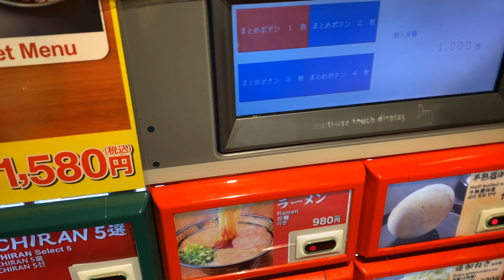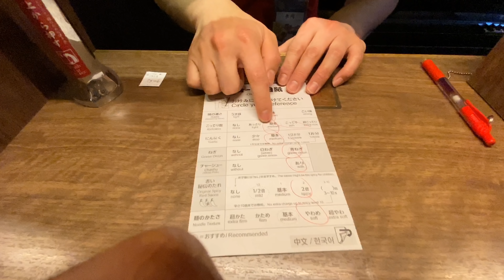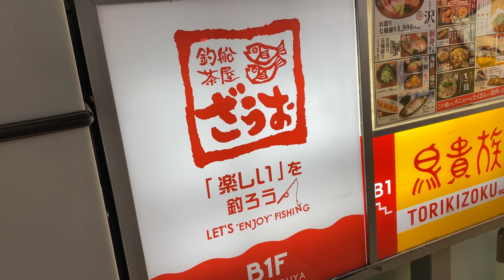Why Japanese People Wear Face Masks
I explain with the help of my Japanese friend Sakura, why you see people in Japan wearing face masks.